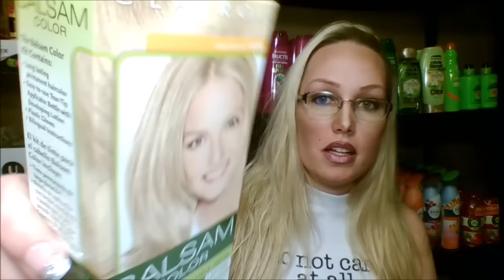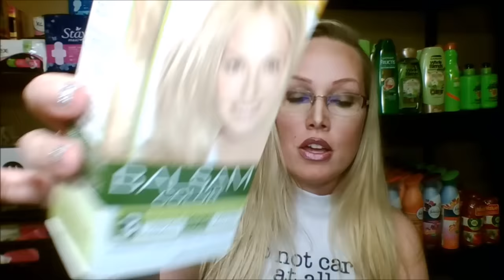Possibly the Best Dollar General Deal for 8/20/2016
Hello everyone,

Here are some amazing deals for one day only 8/20/2016!!

(4) $.75 off of 1 Papermate Inkjoy SS 7/31
(4) $.55 off of 1 Papermate Write Bros SS 7/31
(2) $1/2 Angel Soft (ANY) RP 7/24
(3) $1.00 off of 1 Coast or Zest SS 7/31
(4) $2.00 off of 1 Aspercream RP 7/31
(1) $2.00 off of 1 Clairol Hair Dye PG 8/14

Xoxo... Mary